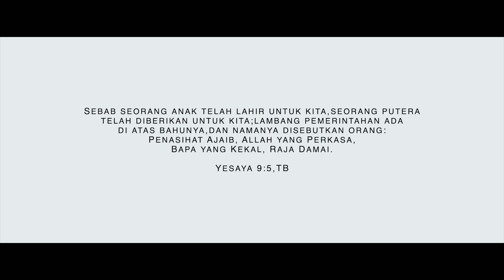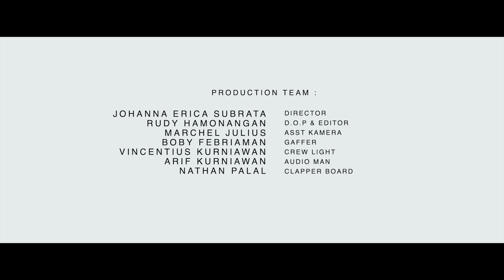Lahirnya Raja Damai | A Short Movie by Kingdom Kids - GKS Grogol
Sekitar 700 tahun sebelum Kristus lahir di bumi, nabi Yesaya sudah menubuatkan kelahiran-Nya. Yesaya 9:5 mengatakan, " Sebab seorang anak telah lahir untuk kita, seorang putera telah diberikan untuk kita; lambang pemerintahan ada di atas bahunya, dan namanya disebutkan orang: Penasihat Ajaib, Allah yang Perkasa, Bapa yang Kekal, Raja Damai."

Salah satu sebutan bagi Kristus adalah "Raja Damai", atau "Prince of Peace" (KJV) atau " Sar Shalom " (Ibrani) yang berarti " Seseorang yang menghapus segala unsur yang mengganggu kedamaian "Peristiwa Natal identik dengan kedamaian. Para malaikat bernyanyi "Damai sejahtera di bumi diantara manusia yang berkenan kepada-Nya"

Saksikan Christmas Short Movie by Kingdom kids - GKS Grogol.
Ibadah Kingdom Kids GKS Grogol diadakan Setiap Hari Minggu Pk 10:00 WIB di House of Gratitude, Ruko Aldiron Hero Blok E No 7&8, Jl. Daan Mogot No. 119, Jakarta Barat.